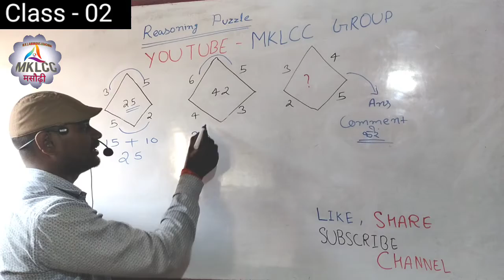Brain Exercise | Puzzle 02 | Reasoning only for genius |Try this interesting Puzzle|ImproveYourThink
अगर आप ईमानदारी से तैयारी कर रहें है तो इस Puzzle का Ans जरूर दें।
Brain Exercise | Puzzle | Reasoning only for genius | Try this interesting Puzzle

Class - 02

_अगर आप स्टूडेंट्स हैं और  Handwriting Notes , Assignment डाऊनलोड करना चाहते हैं तो यहां Click कर इस Facebook Group को जरूर Join करें_
👉 इस ग्रुप में सभी Board Exam (Matric, Intermediate...)
👉 Polytechnic , ITI , Bed के प्रवेश परीक्षा के लिए
👉 railway SSC Bank CTET UPSC BPSC JPSC UPPSC .
की तैयारी करने के नोट्स उपलब्ध हैं।

इस ऑनलाइन टेस्ट से जुड़ने के 👇👇👇👇👇👇👇👇👇
 FOR RAILWAY/SSC/AIRFORCE/UPSC/BPSC bihar iti | bihar polytechnic

MKLCC ONLINE TEST SERIES 2 देने के लिए 👇👇👇👇 दिए गए लिंक पर click करें

MKLCC ONLINE TEST SERIES 3 देने के लिए 👇👇👇👇 दिए गए लिंक पर click करें

MKLCC ONLINE TEST SERIES 4 देने के लिए 👇👇👇👇 दिए गए लिंक पर click करें

MKLCC ONLINE TEST SERIES 5 देने के लिए 👇👇👇👇 दिए गए लिंक पर click करें

MKLCC ONLINE TEST SERIES 6 देने के लिए 👇👇👇👇 दिए गए लिंक पर click करें

MKLCC ONLINE TEST SERIES 7 देने के लिए 👇👇👇👇 दिए गए लिंक पर click करें

MKLCC ONLINE TEST SERIES 8 देने के लिए 👇👇👇👇 दिए गए लिंक पर click करें

MKLCC ONLINE TEST SERIES 9 देने के लिए 👇👇👇👇 दिए गए लिंक पर click करें

Password- raviranjansirmklcc

MKLCC ONLINE TEST SERIES 10 देने के लिए 👇👇👇👇 दिए गए लिंक पर click करें

Password- raviranjansirmklcc

MKLCC ONLINE TEST SERIES 11 देने के लिए 👇👇👇👇 दिए गए लिंक पर click करें

Password- raviranjansirmklcc

MKLCC ONLINE TEST SERIES 12 देने के लिए 👇👇👇👇 दिए गए लिंक पर click करें

Password- raviranjansirmklcc

MKLCC ONLINE TEST SERIES 13 देने के लिए 👇👇👇👇 दिए गए लिंक पर click करें

Password- raviranjansirmklcc

MKLCC ONLINE TEST SERIES 14 देने के लिए 👇👇👇👇 दिए गए लिंक पर click करें

Password- raviranjansirmklcc

MKLCC ONLINE TEST SERIES 15 देने के लिए 👇👇👇👇 दिए गए लिंक पर click करें

Password- raviranjansirmklcc

Physics Online test देने के लिए 👇👇👇दिए गए लिंक पर  click करें

Password- raviranjansirmklcc

Biology Online test देने के लिए 👇👇👇 दिए गए लिंक पर click करें

नमस्कार दोस्तों,
          आप सभी का बहुत बहुत स्वागत है आपके अपने ही Educational YouTube Channel "MKLCC GROUP" में।
दोस्तों,
👉All govt. Job Notification (Railway SSC NDA Navy Airforce etc)
👉Bihar Board , MU, PU, PPU all notification
👉सामान्य ज्ञान, सामान्य विज्ञान, मैथ Trick etc. से रिलेटेड वीडियो मिलते रहेंगे , जिससे आपको SSC RAILWAY EXAM  BANK STATE EXAM  और भी सभी सरकारी नौकरी में लाभ मिलेगा
            और सबसे महत्वपूर्ण बात यह है कि आपको इस चैनल पर 10th 11th 12th Polytechnic ITI Paramedical आदि की  महत्वपूर्ण क्लास उपलब्ध होगी।
तो दोस्तों हमसे जुड़े रहिये और हमारे इस चैनल को अधिक से अधिक Share करें  ।
MKLCC Educational Group

M.K. Laborious Coaching Centre
सम्पर्क करें:-